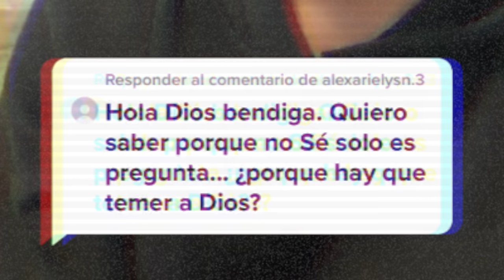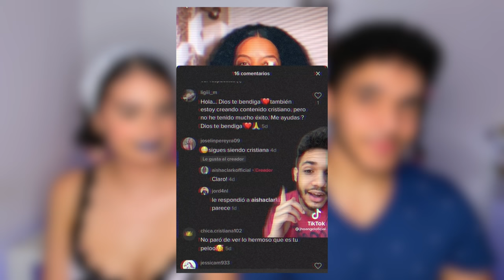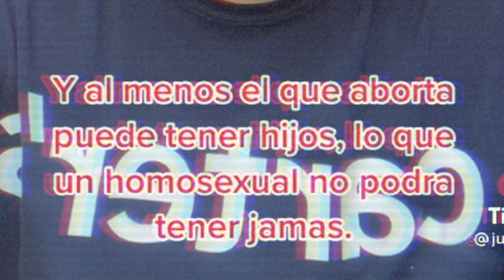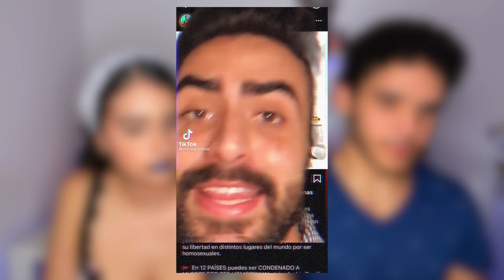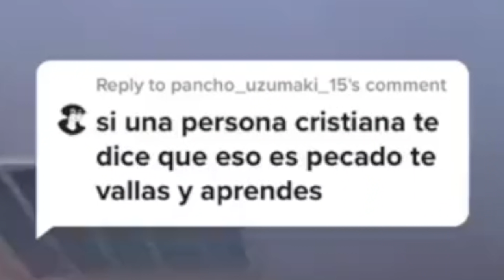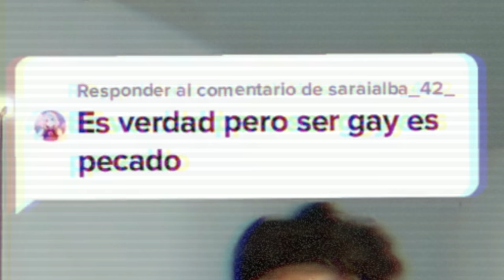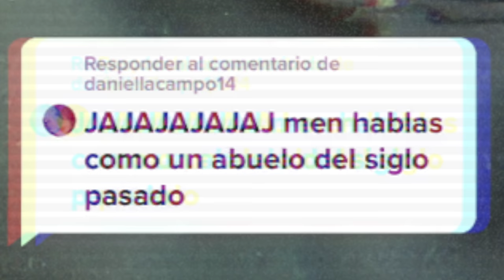Y el premio al peor tiktoker es para...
💞 ¡𝙃𝙤𝙡𝙖! ¿𝙌𝙪𝙚 𝙩𝙖𝙡 𝙢𝙞 𝙜𝙚𝙣𝙩𝙚? 𝙎𝙤𝙮 𝙮𝙤 𝙔𝙞𝙨𝙚𝙣𝙞, 𝙮 𝙝𝙤𝙮 𝙚𝙨𝙩𝙤𝙮 𝙙𝙚 𝙫𝙪𝙚𝙡𝙩𝙖 𝙘𝙤𝙣... 💞

un video donde @humbertofrometa y yo reaccionamos a los tik toks de un fanático de Jesús Cristo.

*𝐏𝐨𝐫 𝐟𝐚𝐯𝐨𝐫 𝐧𝐨 𝐞𝐧𝐯𝐢𝐚𝐫 𝐨𝐝𝐢𝐨 𝐚 𝐧𝐢𝐧𝐠𝐮𝐧𝐚 𝐜𝐮𝐞𝐧𝐭𝐚 𝐨 𝐩𝐞𝐫𝐬𝐨𝐧𝐚 𝐦𝐞𝐧𝐜𝐢𝐨𝐧𝐚𝐝𝐨 𝐞𝐧 𝐞𝐬𝐭𝐞 𝐯𝐢𝐝𝐞𝐨. 𝐄𝐬𝐭𝐨 𝐧𝐨 𝐥𝐨𝐠𝐫𝐚 𝐧𝐚𝐝𝐚 𝐲 𝐧𝐨 𝐚𝐩𝐨𝐲𝐨 𝐭𝐚𝐥𝐞𝐬 𝐚𝐜𝐜𝐢𝐨𝐧𝐞𝐬. 𝐋𝐚𝐬 𝐜𝐫í𝐭𝐢𝐜𝐚𝐬 𝐜𝐨𝐧𝐬𝐭𝐫𝐮𝐜𝐭𝐢𝐯𝐚𝐬 𝐲 𝐞𝐥 𝐚𝐜𝐨𝐬𝐨 𝐬𝐨𝐧 𝐝𝐨𝐬 𝐜𝐨𝐬𝐚𝐬 𝐭𝐨𝐭𝐚𝐥𝐦𝐞𝐧𝐭𝐞 𝐝𝐢𝐟𝐞𝐫𝐞𝐧𝐭𝐞𝐬.*